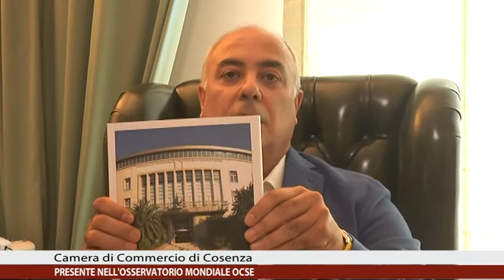EDIZIONE DELLE 20:45 DI CALABRIA NEWS 24 INFORMA